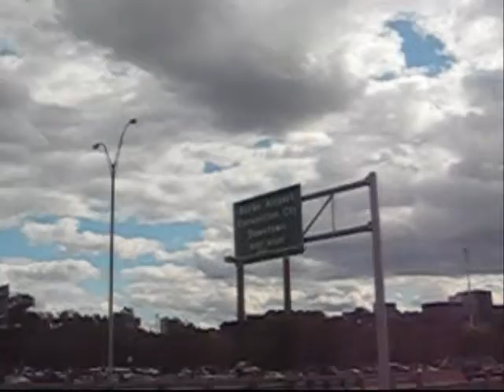Cleveland Airshow 2010 Compiliation